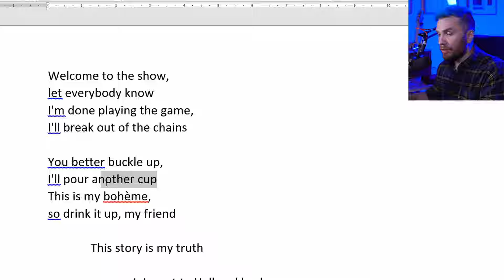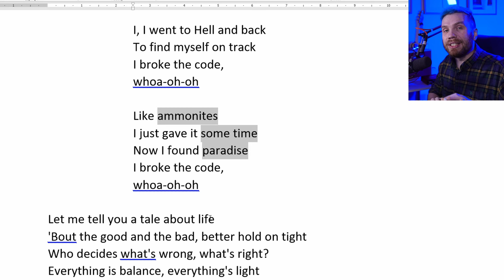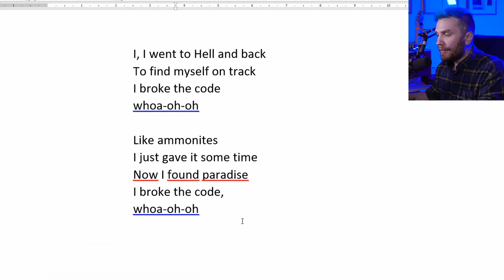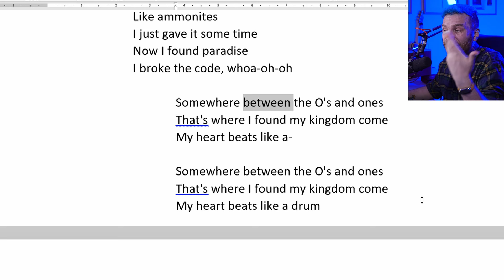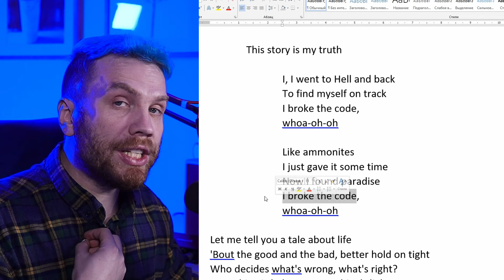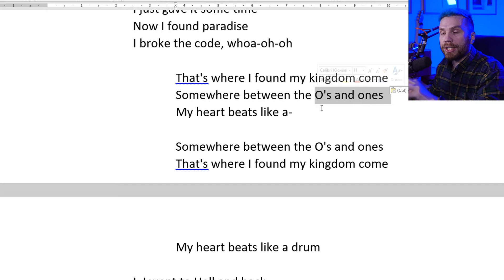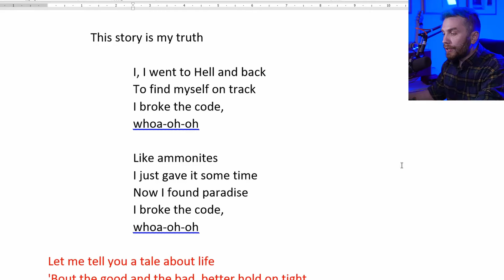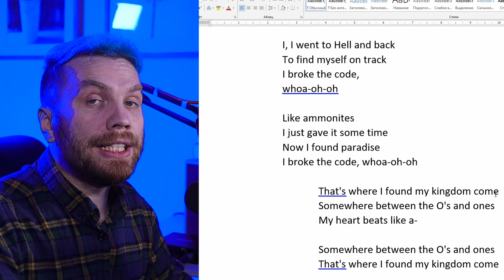How good are Nemo - The Code LYRICS (Eurovision 2024 winner from Switzerland)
Welcome to a comprehensive analysis of Nemo's Eurovision 2024 song, "The Code." In this video, we will delve deep into the lyrics, exploring the themes, symbolism, and emotional undertones that make this song a standout in this year's contest. Nemo, representing Switzerland, has captivated audiences with their unique blend of pop, rap, and opera, breaking musical and cultural boundaries.

Lyrics Breakdown: We will dissect the lyrics of "The Code," line by line, to uncover the hidden meanings and messages behind Nemo's powerful words. From the opening verse to the climactic chorus, we'll explore how the song reflects Nemo's journey and the broader themes of liberation, identity, and self-discovery.

I will focus on rhymes, phonetics and overall songwriting technique of Nemo's The Code.

btw, i'm Vadusha, and you're awesome!